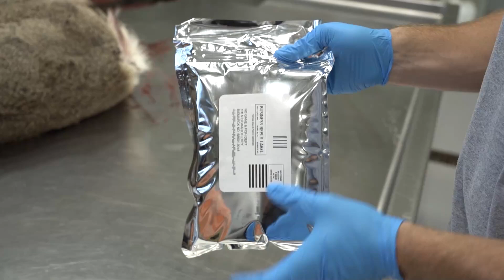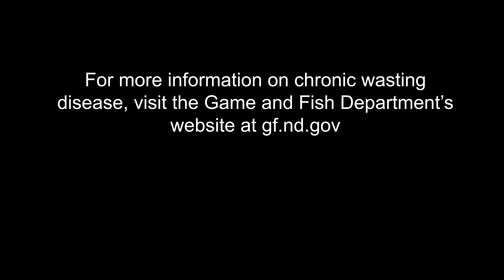Chronic Wasting Disease Surveillance 2024 - NDGF - 10-28-2024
Chronic wasting disease is a fatal brain disease of deer, moose, and elk. Even though CWD has a low prevalence in North Dakota, the Game and Fish Department wants deer hunters in the 2024 surveillance units to get their deer tested. Learn why in this week’s NDO News.